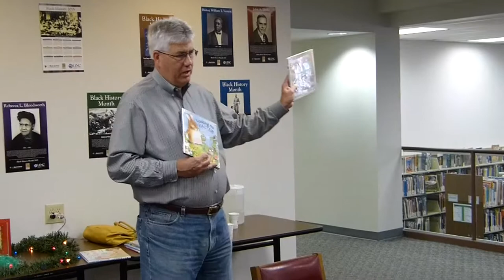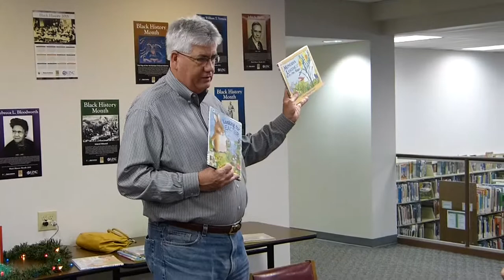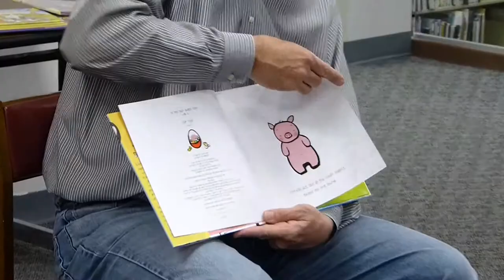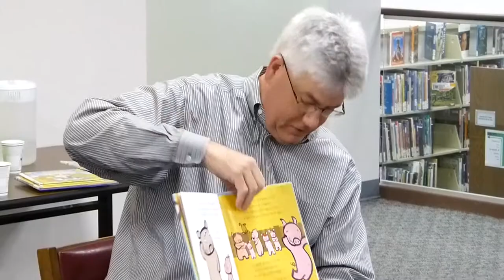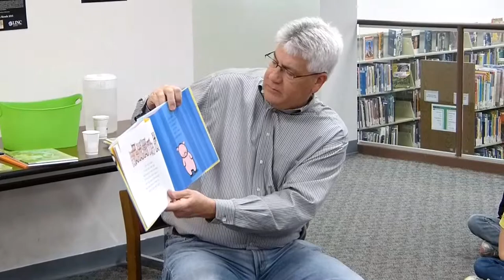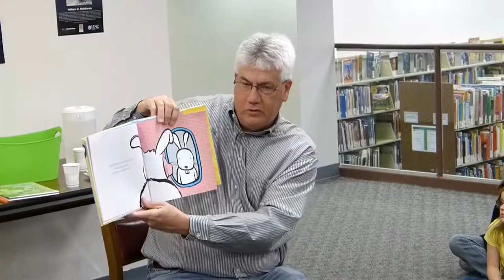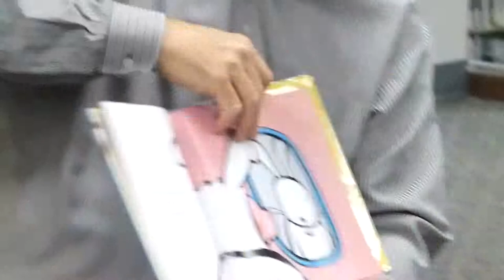eggfest 2015 mayor reads